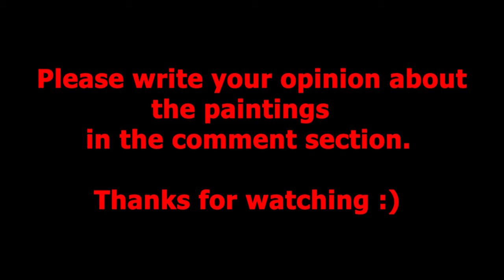Most Famous Paintings by Jenny Saville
Jennifer Anne Saville RA is a contemporary British painter and an original member of the Young British Artists. Saville works and lives in Oxford, England and she is known for her large-scale painted depictions of nude women.